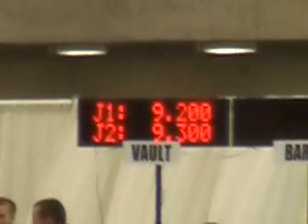2010 National Invitational Tournament: Vault (Yurchenko Layout)